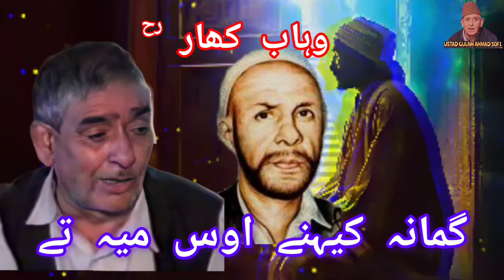GUMAN KEHNAY OOS MEH TAY ♥️ Wahab Khar 💕 Gh Ahmad Sofi Kashmiri Songs